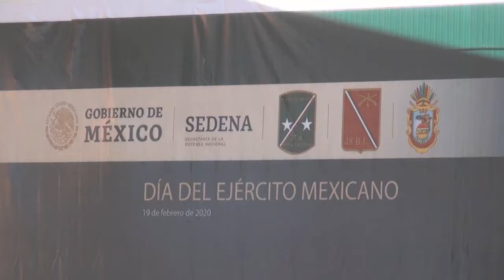Florencio Villarreal, Gro. Celebran el 107 Aniversario del Ejército Mexicano.